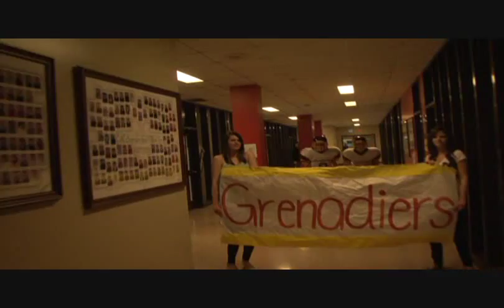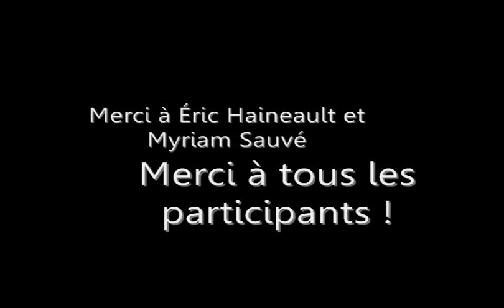Lipdub LPP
Projet d'un groupe d'élèves dans le cours sensibilisation à l'entreprenariat de l'école secondaire Louis-Philippe-Paré. Ce lipdub a été tourné un samedi matin lors de la première journée du mois de mai. Tous les participants sont venus volontairement et ont participé à une journée complètement folle.